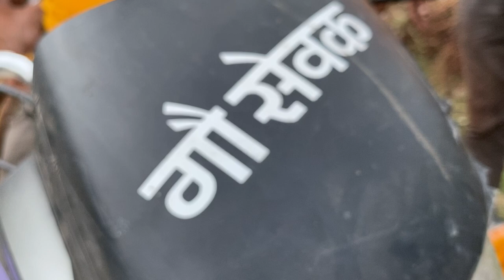Bike ambulance 🚑 Gau Mata 😊 Gau rakshak dal chhata 🙏🙏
Gau rakshak dal chhata